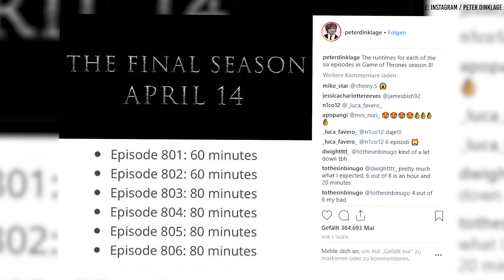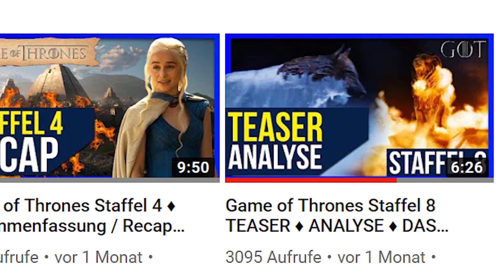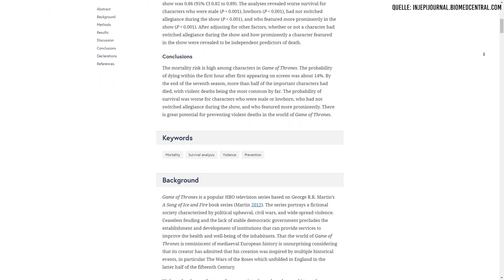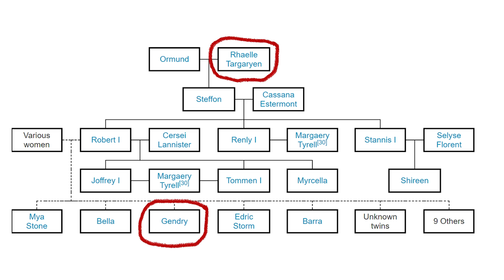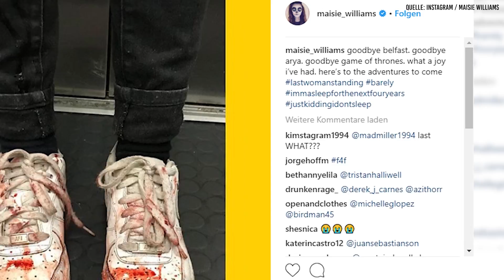DAS ERWARTET uns in STAFFEL 8 [ FAKTEN + THEORIEN ] ♦ Game of Thrones Staffel 8 (2019) ❄🔥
DAS ERWARTET uns in STAFFEL 8 [ FAKTEN + THEORIEN ] ♦ Game of Thrones Staffel 8 ❄🔥

Game of Thrones Staffel 8 | So wird es weitergehen | Theorien und 5 Fakten ! | Red&Blue - media

game of thrones staffel 8 game of thrones season 8 game of thrones staffel 8 theorien Theorien Fakten release, game of thrones staffel 8 release, game of thrones, game of thrones deutsch deutsch german Fan Theorie got game of thrones staffel 8 deutsch game of thrones staffel 8 trailer preview Season 8 Daenerys Tagaryen Jon Schnee got staffel 8 Bran Nachtkönig infos details Info HBO Staffel 8 Cersei Lannister Jamie Lannister Tyrion Lannister Petyr Baelisch Kleinfinger Arya Stark Sansa Stark Rhaegar Tagaryen Lyanna Stark R+L = J alles über game of thrones staffel 8 Azor Ahai Inhalt

Wenn dir das Video gefällt, zeig es uns mit einem Abo, einem netten Kommentar und einem Like.